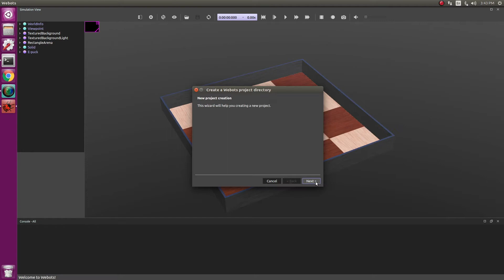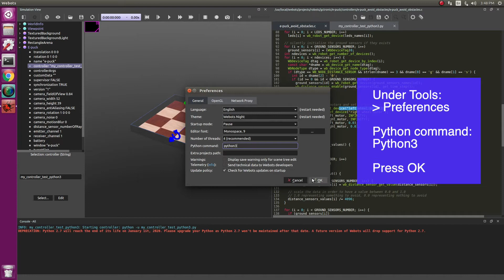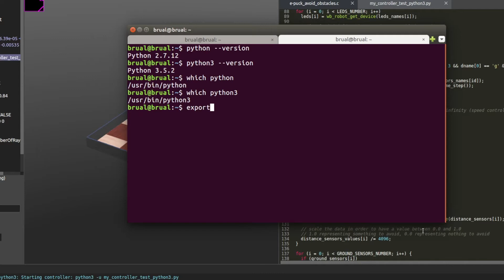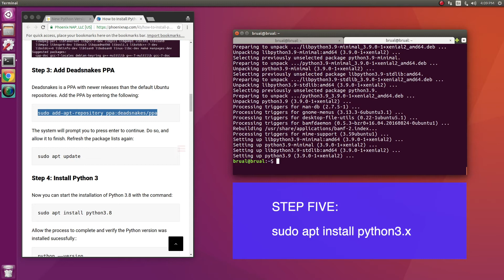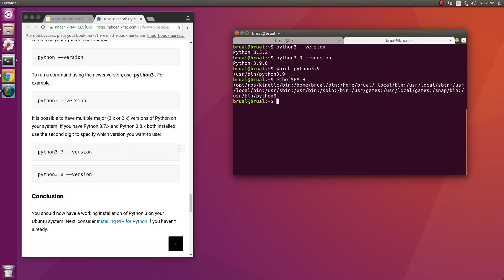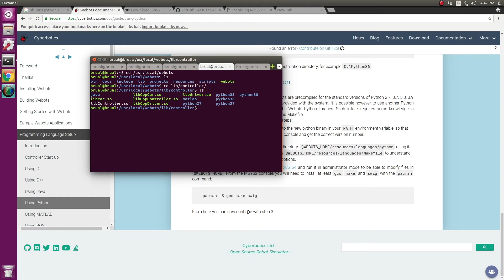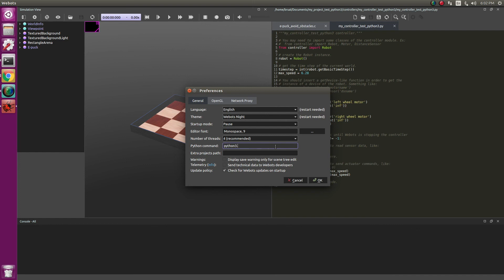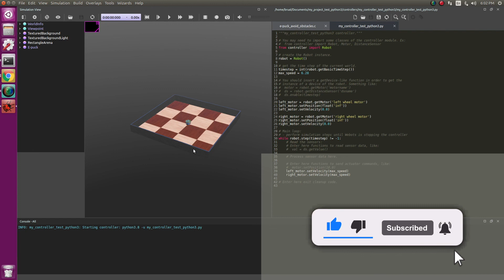[SOLVED] How to use Python 3 code in Webots on Ubuntu? // Webots Tutorial Python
In today's video, we will talk about how to use various versions of Python 3 for Webots on Ubuntu. I will first set up a world, robot and Python controller in Webots that can be used for testing if Python 3 works or not. Next I will show you how to check what Python versions you currently have installed. I had Python 3.5 and how to use it in Webots. Then let's talk about how to upgrade your Python 3. Now there will be multiple versions of Python 3 and so I will show you how to find out which version works based on the Webots version that you have installed.

TIMINGS

0:00 Intro
0:45 Creating Python Controller code to test
2:00 Settings in Webots for Python 3
2:32 Solution 1 if Python 3 is not working
3:50 How to upgrade to Python3.X
5:27 Error: No controller module
5:55 Solution: identify Python 3.X supported versions
6:34 Installing Python 3.8
8:04 Running Webots with Python 3.8

USEFUL RESOURCES

🍋   How to install Python 3 on Ubuntu?

🍋  If you have a question or doubt about this video, use the comment section.

🍋 For more on studying robotics and working in the USA, join our facebook community

ABOUT ME
I am a Robotics Engineer. My goal is to develop algorithms for realizing robot operations in the real world. And it is just absolute fun to code and solve problems.

I started my journey in Robotics by working on small personal projects such as a line follower with an arduino. I then pursued and graduated with a Masters in Robotics from University of Maryland in 2017.

After graduation, I have worked at Reality AI, Qualcomm and Brain Corp. With 3 years of professional experience, I understand that one of the biggest challenge in Robotics is implementation of algorithms in the real world and that is where my expertise are. Digging in at ground zero to implement solutions.

I spoke about my experience as a roboticist at Brain Corp on the RoboHub podcast, check it out

I am also a YouTuber, it is my way of giving back and helping the community grow. As a women and an international student in the US, I am aware of the challenges to break through and have a successful career. I share my insights and also teach robotics through my youtube channel.

🍋  Camera: YI 4K Action and Sports Camera
🍋  Camera: iPhone XS
🍋  Tripod: Ravelli APLT6M 72" Light Weight Aluminum Tripod
🍋  Lights: Neewer Ring Light Kit
🍋  Mic: SoLID Lavalier Lapel Microphone
🍋  Thumbnail edits: Canva website

Credits